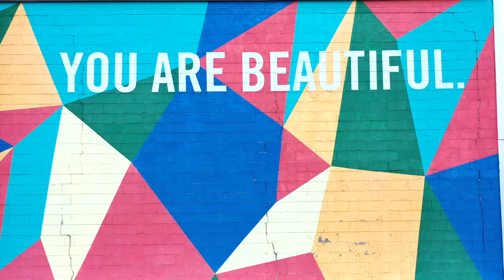Sudbury Tourism advertisement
Hired by Greater Sudbury to create this promotional material for their sales teams to present during board meetings